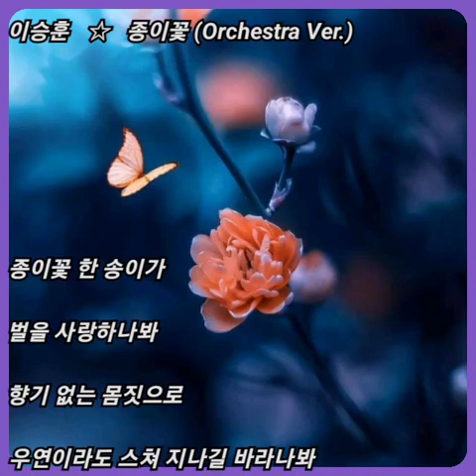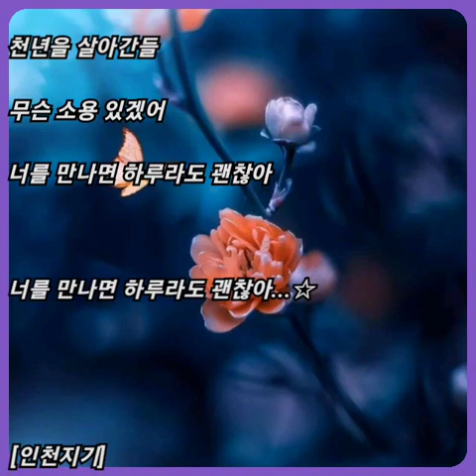이승훈 ☆ 종이꽃 (Orchestra Ver.)